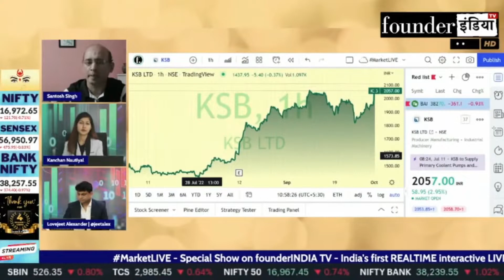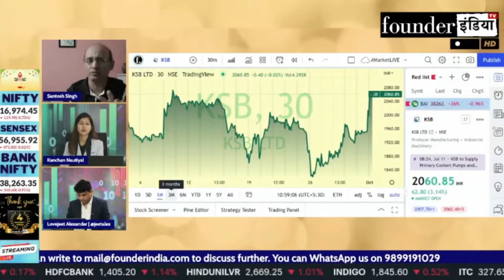KSB Ltd. (KSB PUMPS) के शेयर में क्या करें? Expert Opinion by Santosh Singh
Analysis of: KSB Ltd. (KSB PUMPS)

Shows on ksbltd KSB ksbpumps StockMarket equity trading investment commodity personalfinance tax cryptocurrency blockchain reviews marketanalysis startups policyreviews nifty sensex and much more.